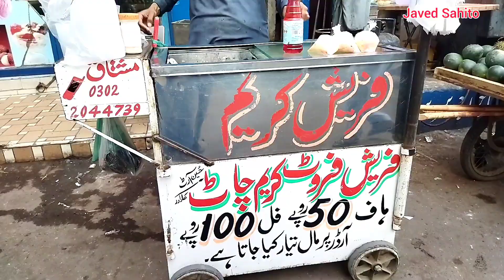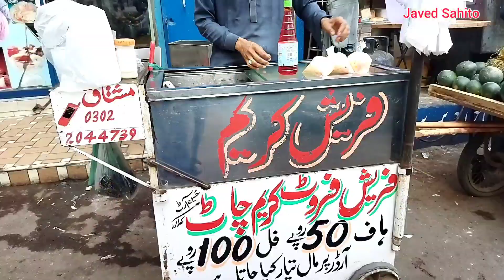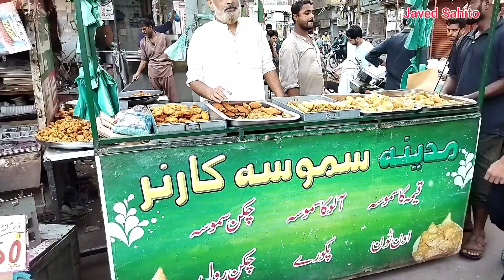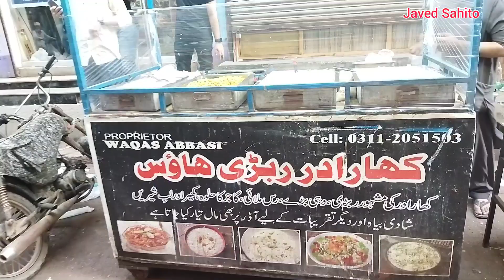Oldest Iftar Street in Karachi | Kharadar Iftar Street | Kharadar food Street Karachi | کھارادر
Oldest Iftar Street in Karachi, Kharadar Iftar Street, Kharadar food Street Karachi,  کھارادر,   کھارادر فوڈ سٹریٹ کراچی